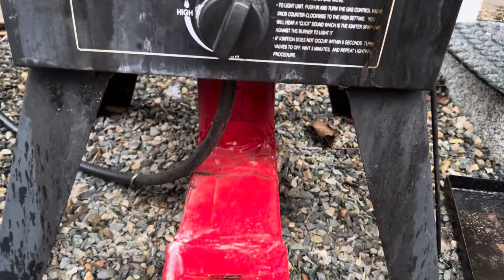King Salmon RAZDELKA, ZASOLKA, KOПЧЕНИЕ.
Пропорции для сухой засолки:

30-40 grams соли на 1 кг рыбы
10-15 grams сахара на 1 кг рыбы